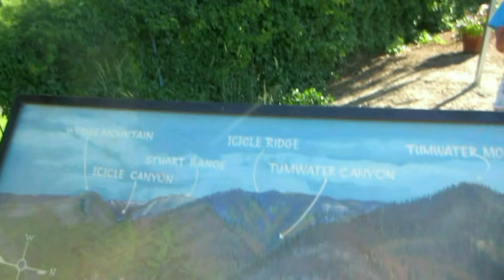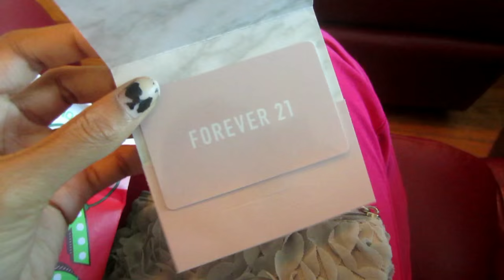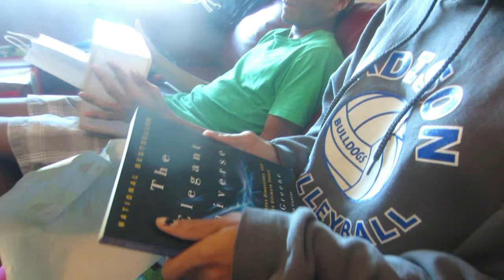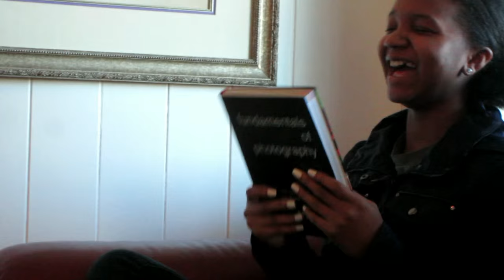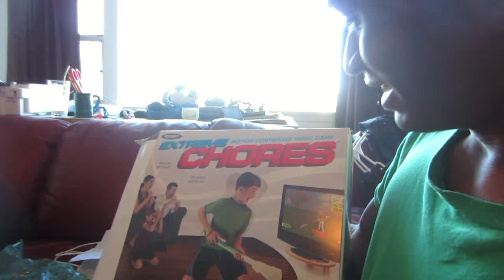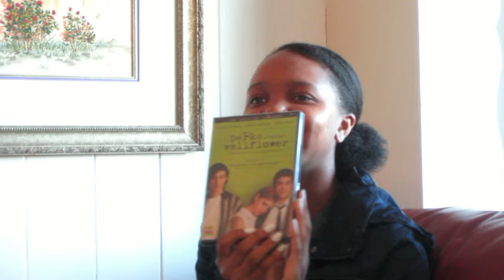VLOGMAS | CHRISTMAS MORNING!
My Short Film: Facebook.com/LandlineFilm

Shani'sLife Vlog #301